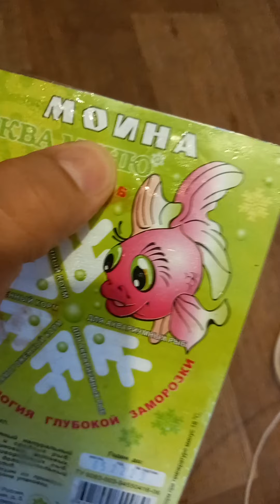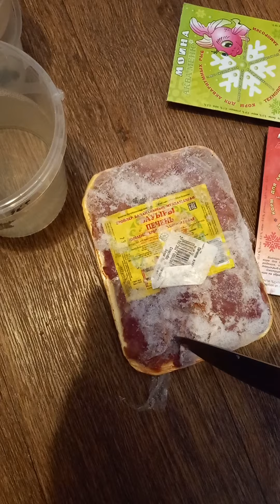чем я кормлю своих рыбок